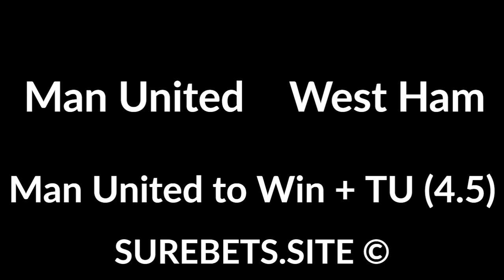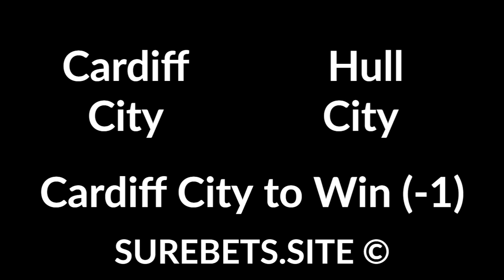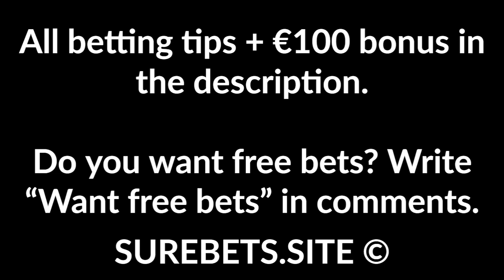Football Betting Tips Today - 22 July 2020 - Premier League, EFL Championship, J1 League Predictions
Liverpool to Win

Man United vs West Ham
Man United to Win + TU (4.5)

Nottm Forest vs Stoke City
Nottm Forest to Win

Brentford vs Barnsley
Brentford to Win (-1)

West Brom vs QPR
West Brom to Win + TU (4.5)

Cardiff City vs Hull City
Cardiff City to Win (-1)

Sepsi vs Steaua
Steaua to Win

Urgorden vs Ostersund
Urgorden to Win (-1)

Sapporo vs Tokyo
2X + Total Over (2.5)